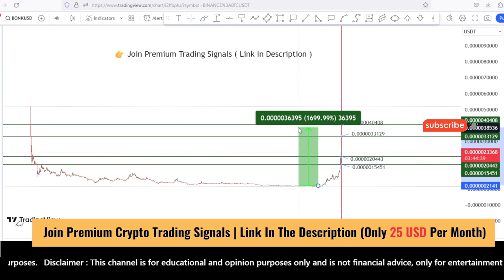Bonk coin price prediction and analysis | Bonk news update | Scalping Nov 10, 2023